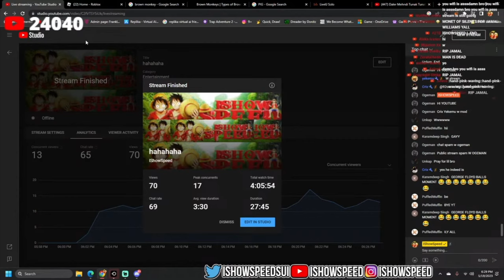IShowSpeed Fight His Brother (Jamal) and Calls an Ambulance